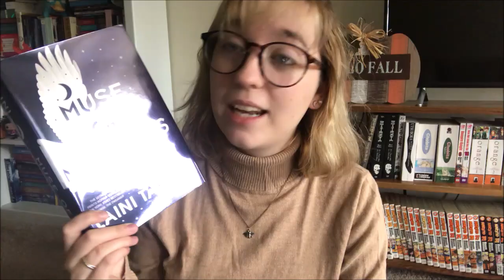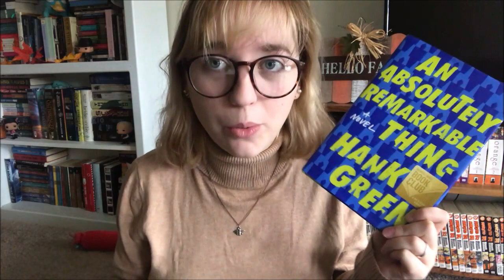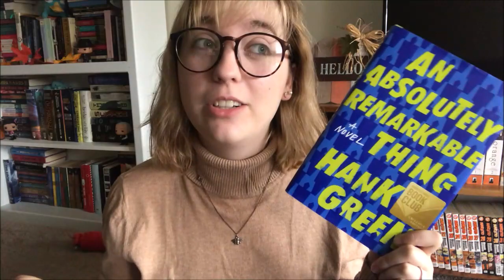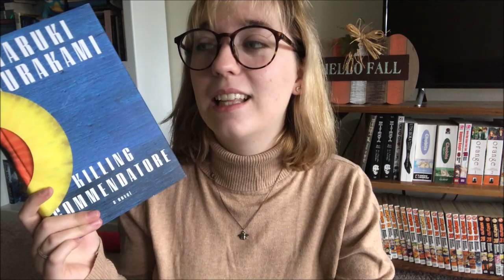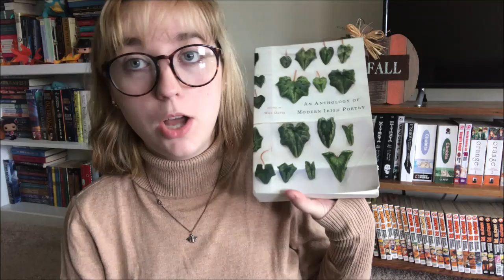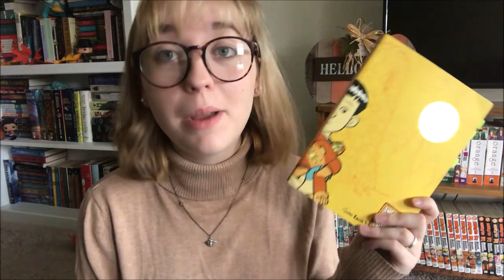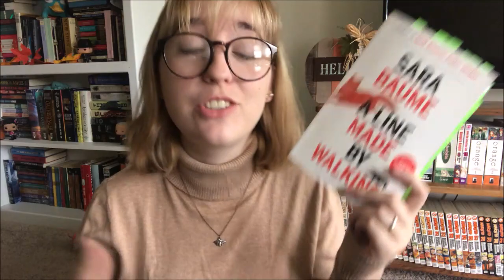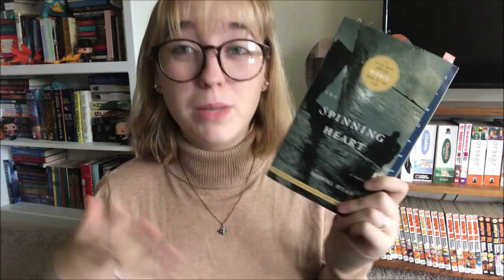HUGE OCTOBER WRAP UP (20 BOOKS!) | 2018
h e l p i m d r o w n i n g i n s c h o o l r e a d i n g

F.A.Q.
1. KATE you read so many Murakami novels?? Where do I start??
2. How do you pronounce your username?
3. What is your college major/what do you do in college?
4. What languages do you know?
5. YOU LIKE KPOP? WHAT GROUPS/PEOPLE/SONGS?
Yes, I love Kpop – I post kpop related unboxings/MV reactions and first listens and stuff like that on this channel! My bias groups are EXO (and EXOCBX) and Seventeen (also SPEED but they’re disbanded) and my UB is Zhang Yixing. I also fucking LOVE Bastarz, SHINEE, Twice, Red Velvet, and Up10tion. I also watch kdramas so totally feel free to chat with me about them in the comments! And I’m fucking OBSESSED with Idol Producer (Jeffrey stan over here) so feel free to talk to me about that too lol
6. Where are your glasses from??
9 times out of 10 they’re from Firmoo.com – I have bought my own glasses from there but they also do send me free ones sometimes to be able to show you guys. I genuinely love this company and their frames – they’re PERFECT for students who need some cheap but cute frames!!